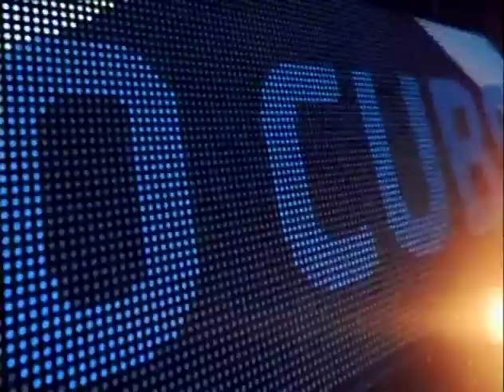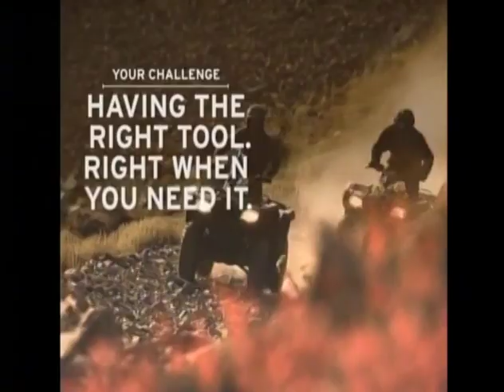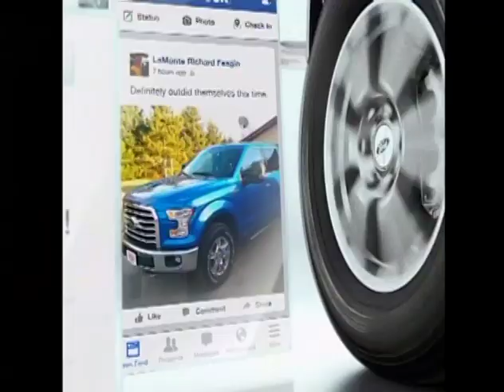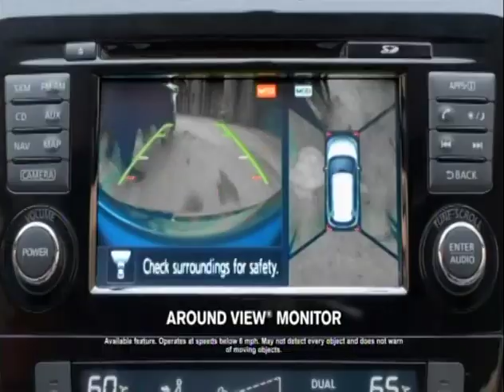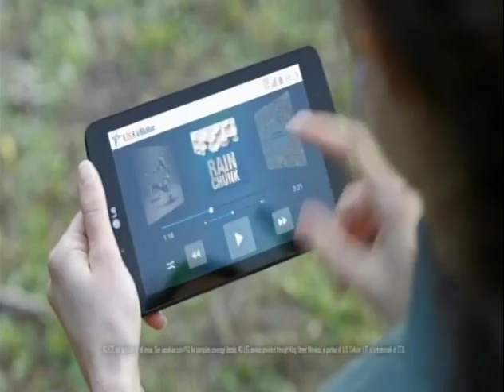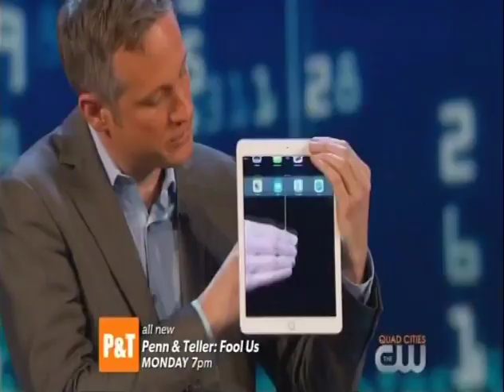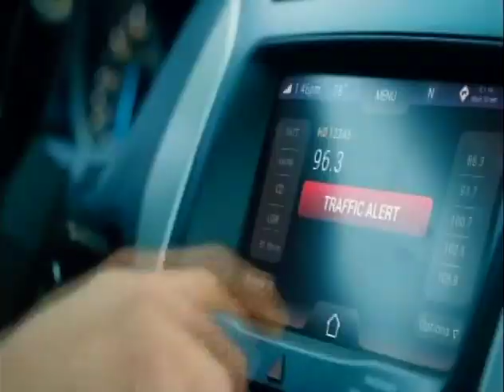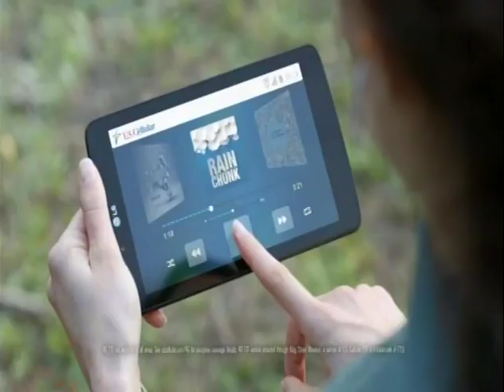89 (part 1 of 2) - Cubs at Braves - Saturday, July 18, 2015 - 6:10pm CDT - WLS-ABC 7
Part 1 of 2: thru end of Top 6th inning.

Broadcast Open - 0:00
First Pitch - 8:42